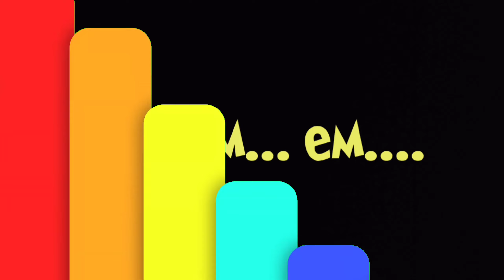Ka Kedungsepur thomas warna biru lucu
Hay gaes kali ini anak tangkas lihat kereta apali warna biru. tapu seru kok, ikuti terus ya gaes. jangan lupa subsribe, like, dan komen ya gaes.

kereta api lagu anak-anak,
kereta api lagu anak-anak upin ipin,
kereta api lagu anak-anak ondel-ondel,
kereta api lagu anak-anak tayo,
kereta api lagu anak-anak didi,kereta api lagu anak-anak karaoke,